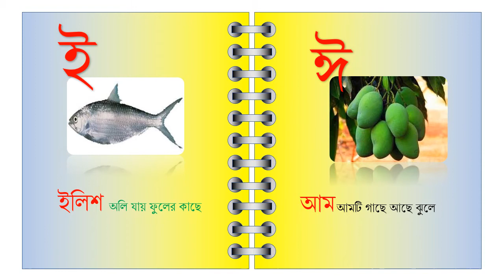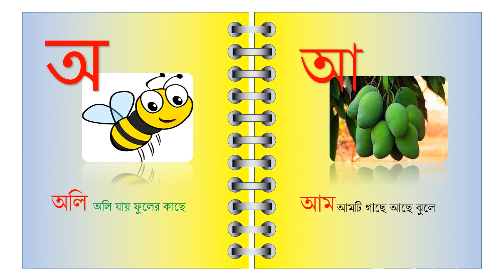PowerPoint File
সকলকে বিশেষভাবে অনুরোধ সবাই উক্ত প্রেজেন্টেশনটি সুন্দর ভাবে করার চেষ্টা করবেন. ধন্যবাদ।